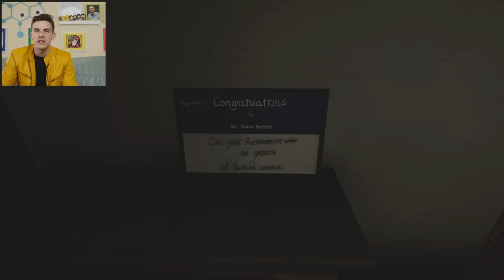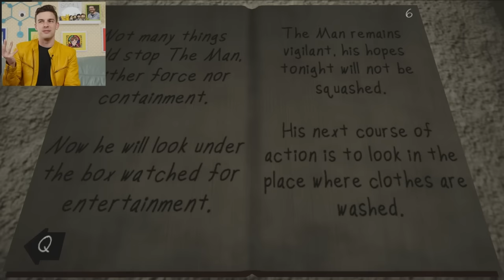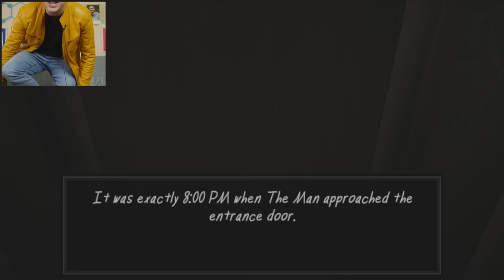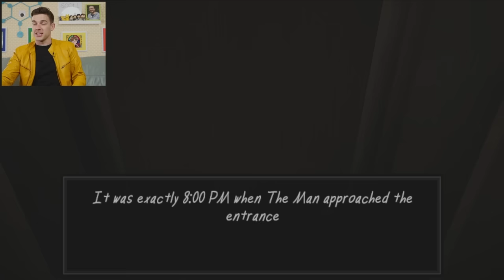Don't Let Him TAKE You! | The Man From The Window 2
Friends, today we’re diving into a sequel for The Man From The Window, an indie horror game we played last year! We’re back with Mama Rabbit and Junior to see if we can survive the night and hide from The Man From The Window. If I know one thing about this game… it’s that Mama Rabbit’s heaping bosom will always protect us! So close the blinds, lock the door, and let's dive in.

0:00 - The Witty Banter
8:55  -  common J.P. Vermander W
48:45 - The Witty Wrap Up